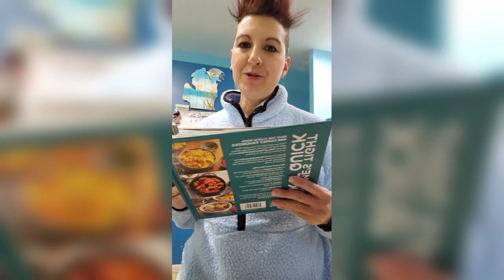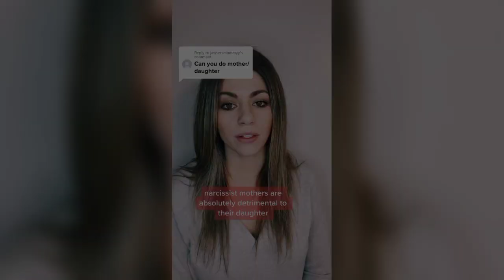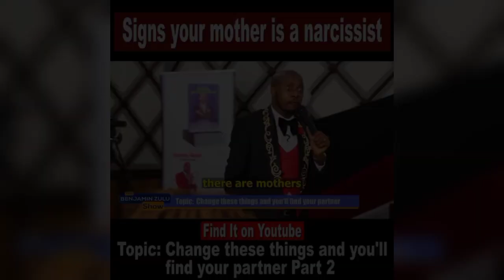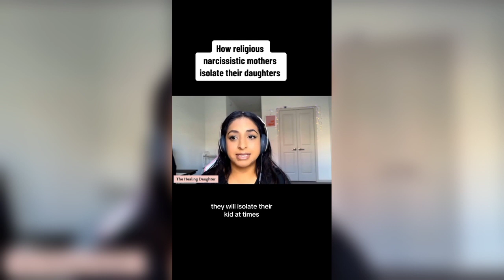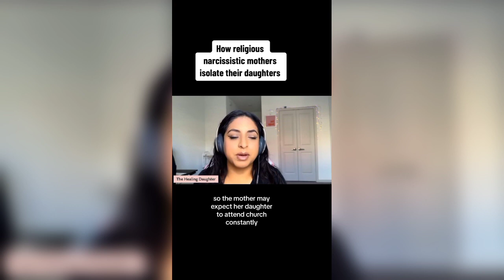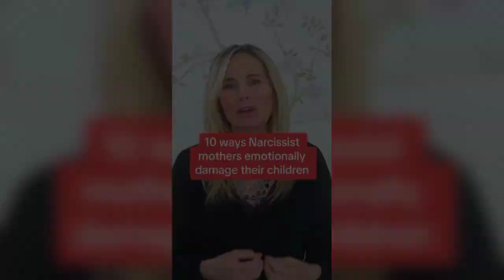THE REAL REASON WHY NARCISSISTIC/TOXIC MOTHERS HATE THEIR DAUGHTERS 🥲(PT1)